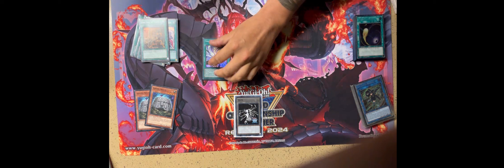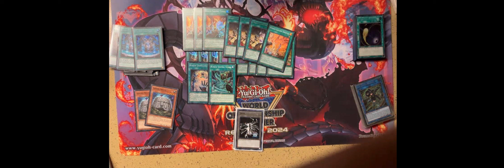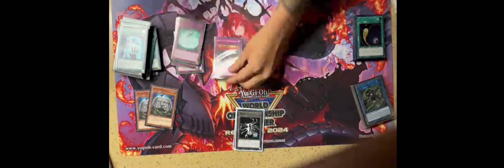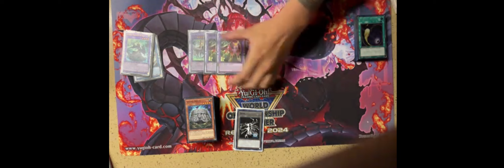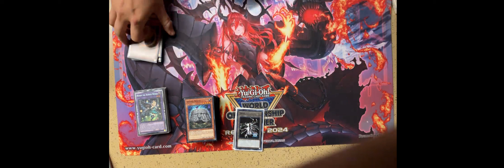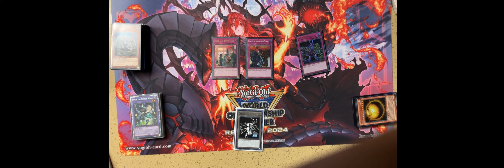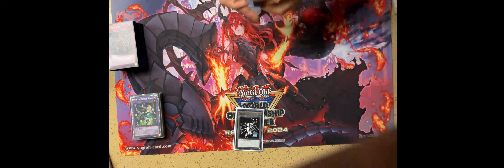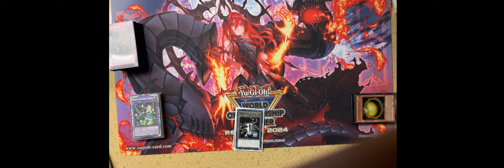Yu-Gi-Oh! Los Angeles Regional 1ST Place Runick Stun Deck Profile 2024 FT Richard Carter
Yu-Gi-Oh! Los Angeles Regional  1ST Place Runnick Stun Deck Profile 2024 FT Richard Carter